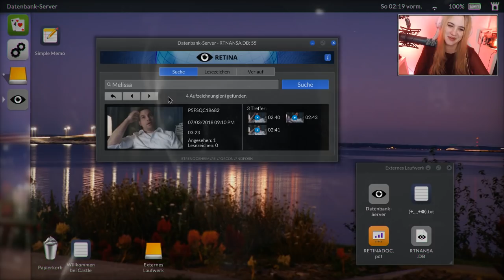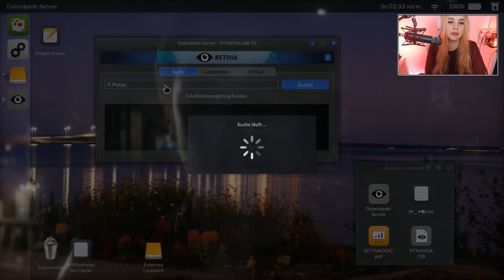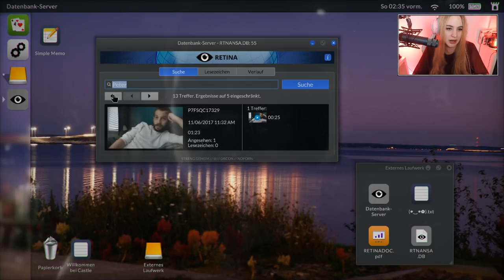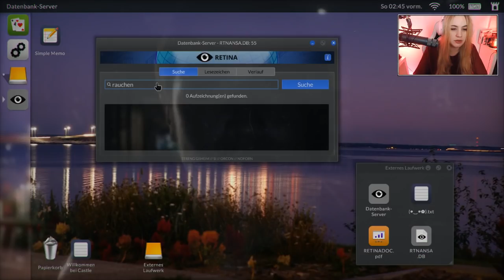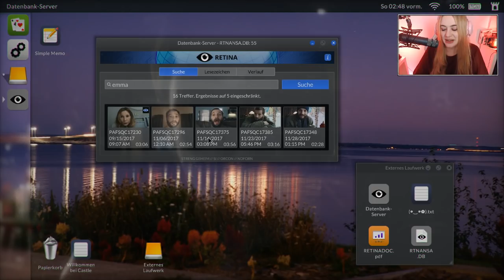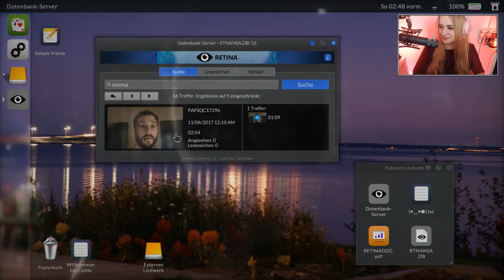TELLING LIES #09 - Keine heile Welt ● Let's Play Telling Lies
[CAM] [STORY]

Plattform:
PC